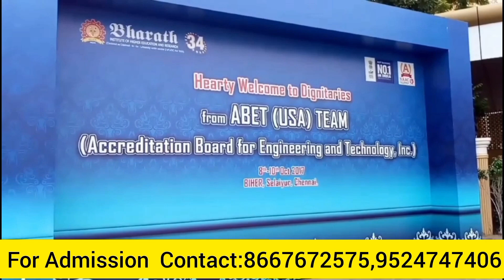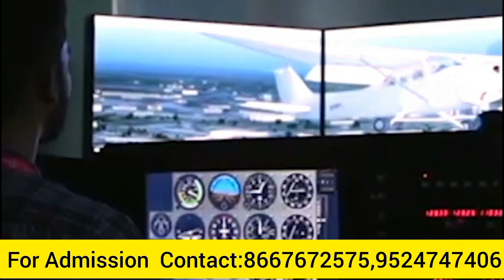Bharath University In Chennai Full Review In Tamil Course| Facilities| Placements| Jobs |Fees